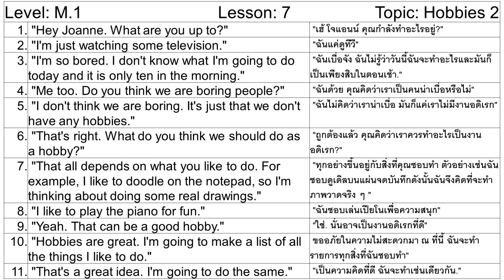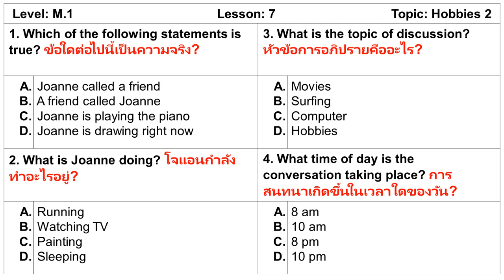Thai-English Lesson 07: Hobbies 2